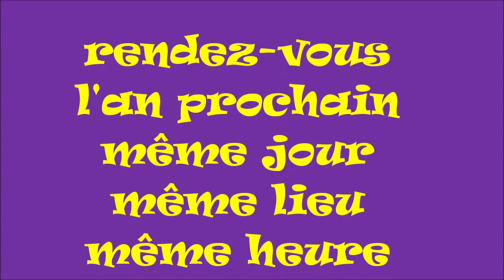JAZZ A SALVIAC (LOT)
Un concert de JAZZ MANOUCHE à Salviac, avec GYPSWING